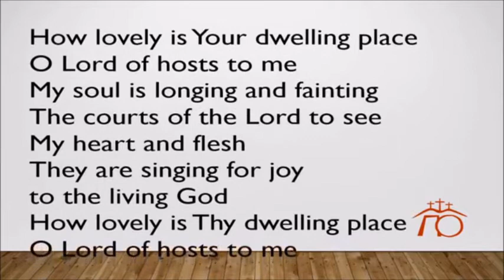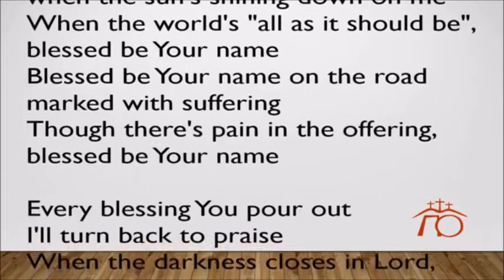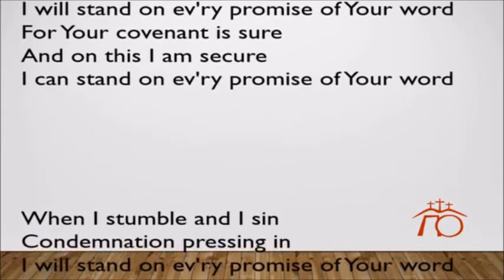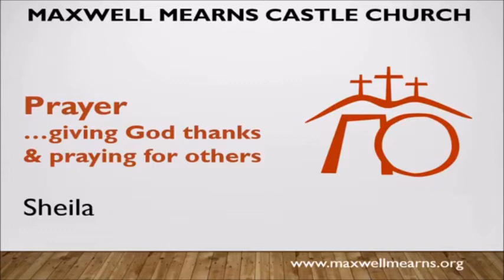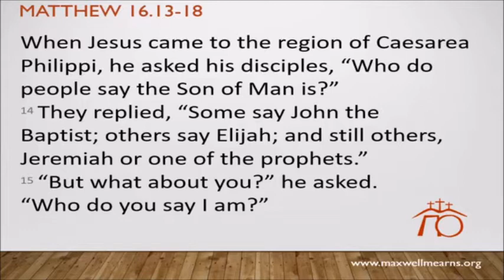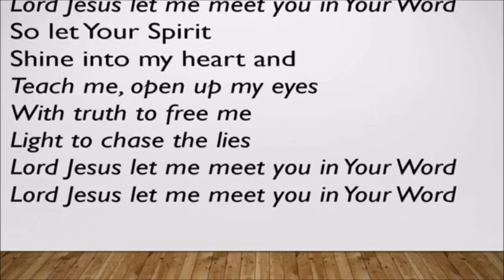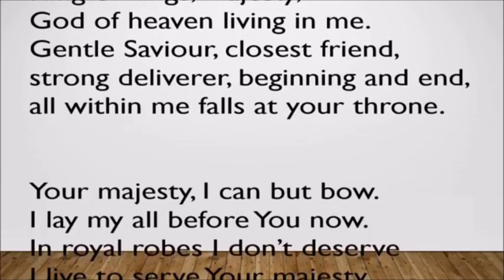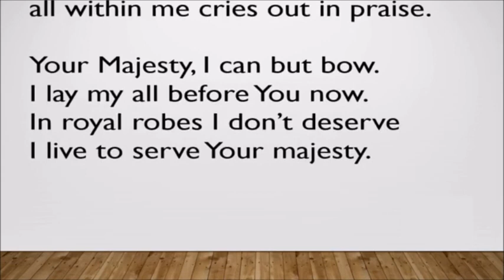Maxwell Mearns Castle Church Sunday 30th August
Morning service from Maxwell Mearns Castle Church, Glasgow.
Rev Scott Kirkland
Matthew 16:13-20